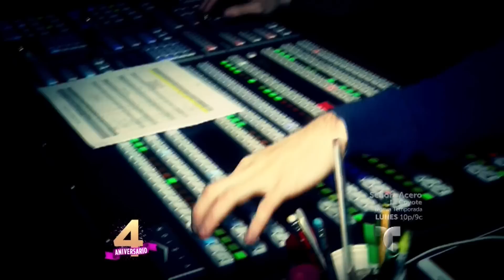Lo mejor de las redes sociales en los 4 años de Suelta la Sopa | Entretenimiento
Video oficial de Telemundo Suelta La Sopa. Catalina Mora nos hizo un recuento por lo mejor del mundo digital en los últimos 4 años.